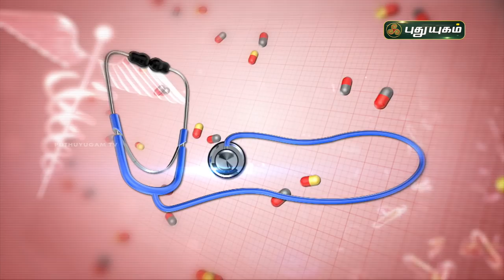வயிறு சார்ந்த பிரச்சனைகளுக்கு இயற்கை முறை தீர்வுகள்! Doctor On Call | PuthuyugamTV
வயிறு சார்ந்த பிரச்சனைகளுக்கு இயற்கை முறை தீர்வு என்ன?
விளக்கமளிக்கிறார்
Dr. Rajalakshmi,

Live show  There will be two sections in which one famous doctor will participate on each section, Viewers will call to this show for their health-related issues, doctors will interact with callers and try to solve their issues.